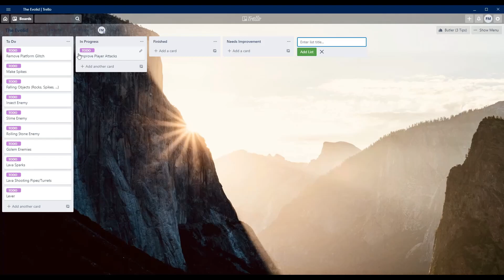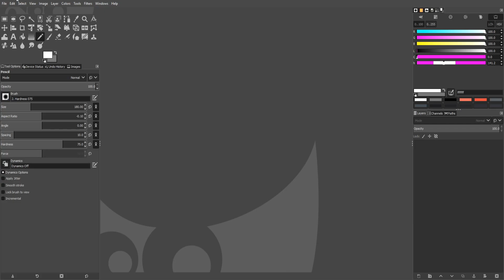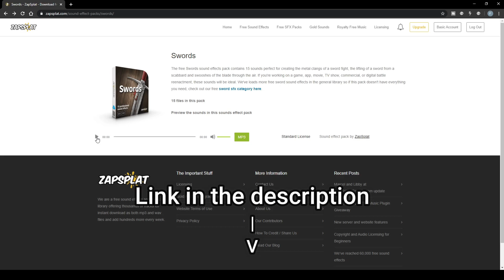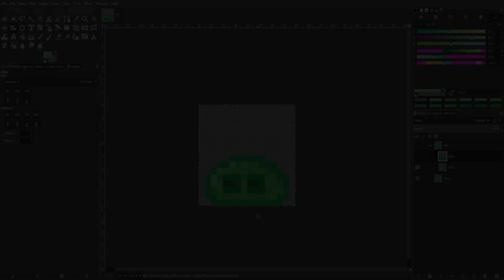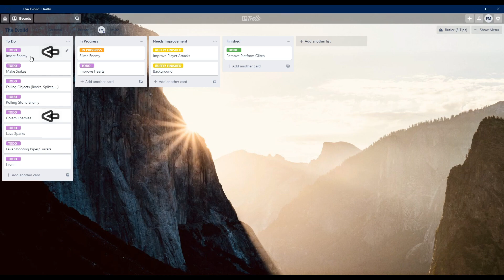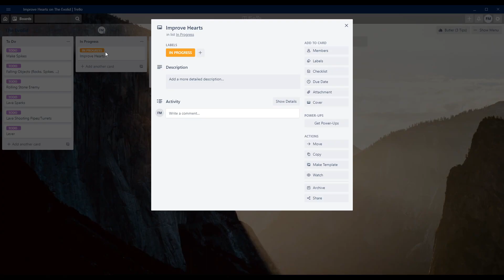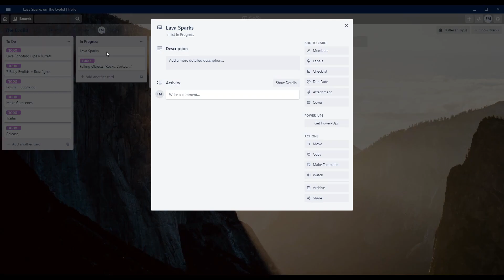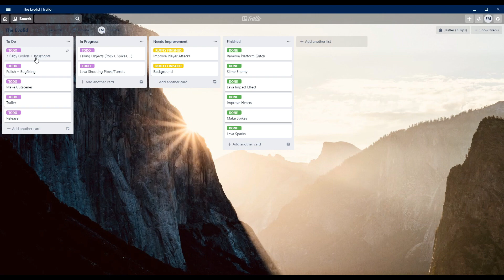Slash Attack & Cute Slime - Devlog #10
This week I made a cut little slime enemy, dangerous lava sparks and some minor changes. I also tried to make this devlog a bit different from the last ones. Let me know what you think about it :)

Dungeon Music by Cosmin Mirza (cosminmirza.com)